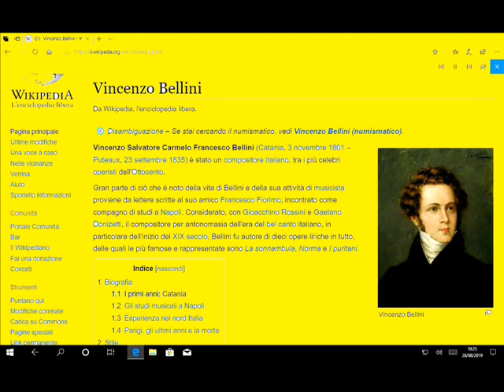AUDIO WIKIPEDEIA VINCENZO BELLINI